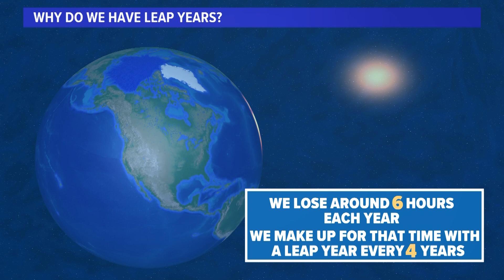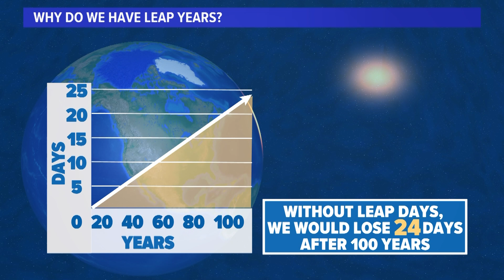DFW winter weather recap: 2023-24 season totals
Pete Delkus dives into the data of our winter season, which officially came to a close Thursday.